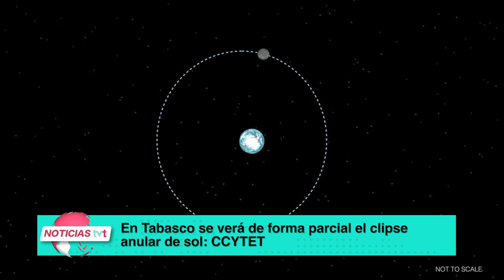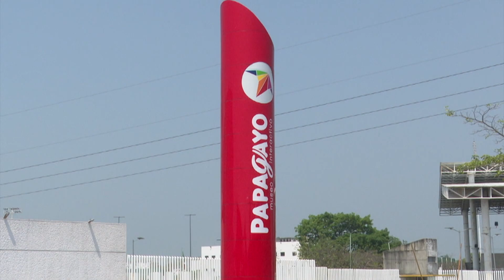Podrá verse de forma parcial en Tabasco el 'eclipse anular' de sol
NoticiasTVT 🟣Podrá verse de forma parcial en Tabasco el 'eclipse anular' de sol que se manifestará este fin de semana, indica la jefa de Fomento a la Cultura Científica y Tecnológica del CCYTET, DianaMartínezOrdóñez.